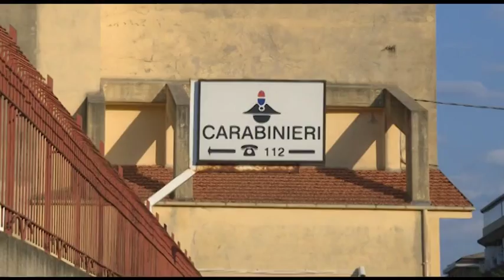Femminicidi Ortona. Gli interrogativi sulla prevenzione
La comunità ortonese è sotto shock. Il duplice omicidio di ieri ha rotto la tranquillità della settimana santa riproponendo con forza la lotta alla violenza di genere. Sul fronte delle indagini, Francesco Marfisi, reo confesso dei delitti, è rinchiuso nel carcere di Chieti in attesa dell’interrogatorio di convalida del fermo